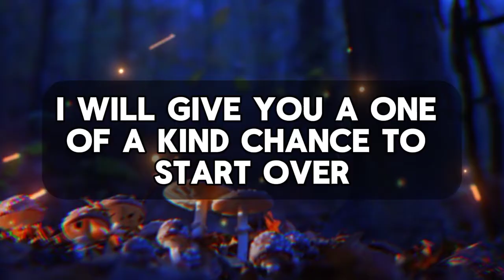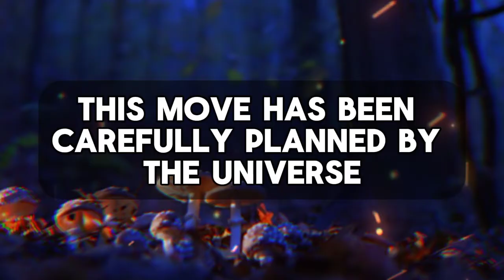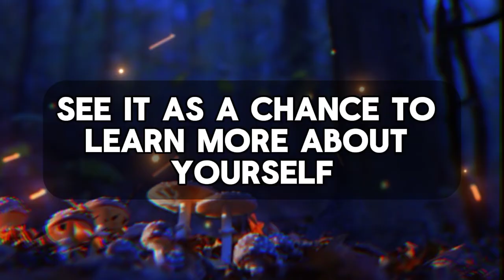💌 god message for me today | This person has booked ticket in your name and sending you 13 August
This person has booked ticket in your name and sending you 13 August for.

God helps
Godly quotes
Bible Quotes
God Message Tarot
Financial abundance
Angels message
Jesus message
Godly quotes
Lord Helps
Jesus quotes
God
God message
Jesus
Jesus message
God messages
Urgent message from God
Jesus says
Angel Signs
God msg
Angels message
Universe message
Money miracle
Life quotes
Faith quotes
Universe message
Angel message
God Message For You Today
God says
Positive life affirmation
1111
Inspirational message
Spiritual guidance
Overcoming challenges
Belief and trust
Inner strength
Positive mindset
Self-improvement
Emotional healing
Personal growth
Spiritual journey
Hope and encouragement
Finding purpose
Motivational speech
Self-worth and self-esteem
Divine guidance
Divine intervention